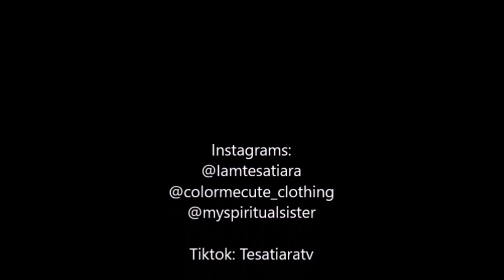Clean with me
Hey ya’ll and welcome back to my. Thank you so much for visiting my channel again.

Follow my boutique IG: colormecute_clothing